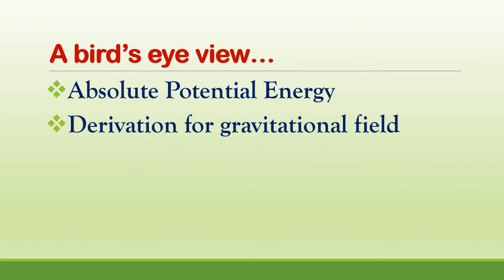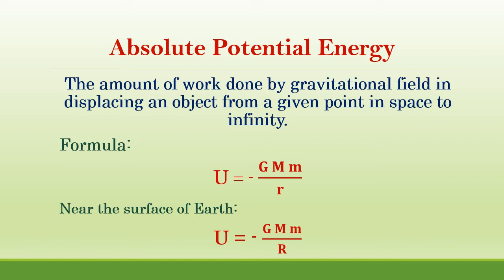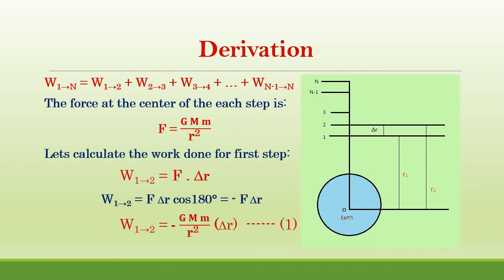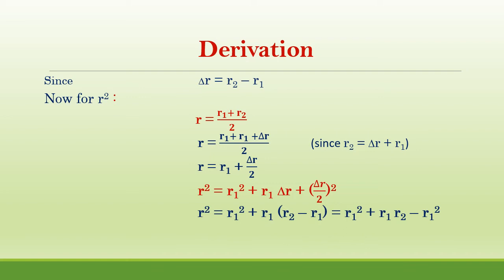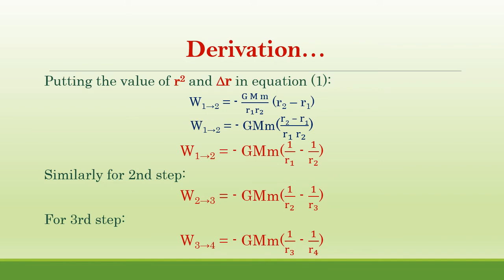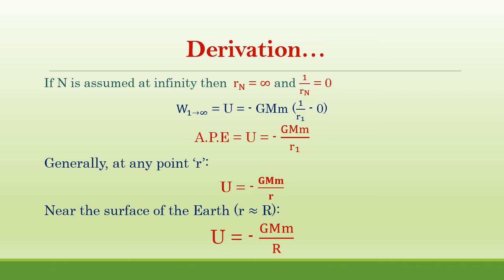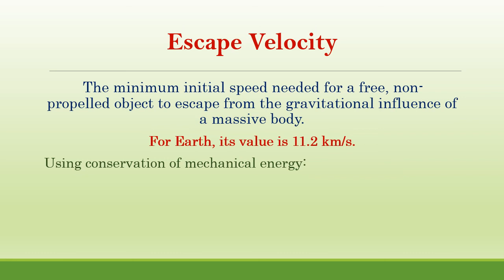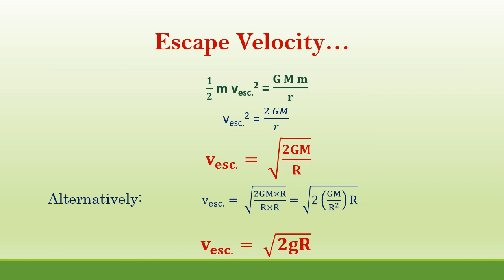Work & Energy | Lecture 6 - Absolute Potential Energy & Escape Velocity | Ali Ashfaq Awan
High School Physics
Grade XI (PTBB)
Ch# 04